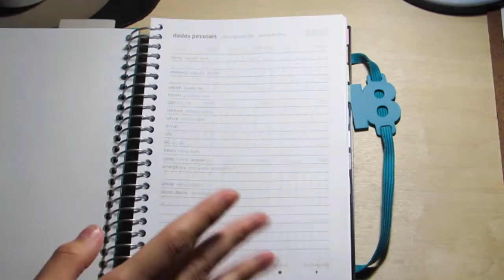Como Ganhar Dinheiro Pela Internet Em 2019 | O Que Você Precisa Fazer No Marketing Digital Em 2019